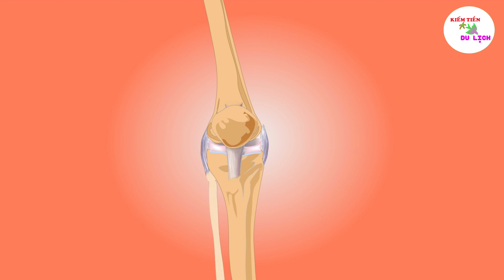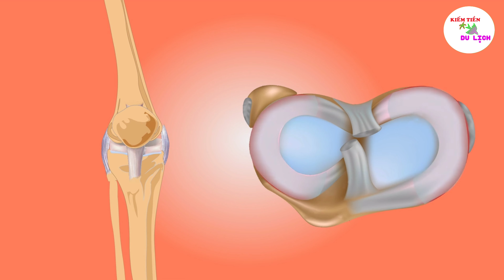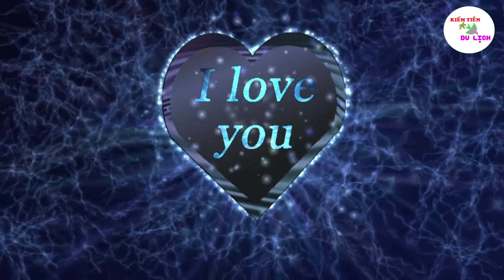Kỹ năng sống । Quà tặng CUỘC SỐNG 2021 । Hành trình và Đích đến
Kỹ năng sống là điều cần thiết, cấp bách, quan trọng dành cho tất cả mọi người, đặc biệt cho giới trẻ ngày nay. Khi quá nhiều nguồn thông tin tiêu cực, quảng cáo, những chi tiết làm ta mất tập trung vào những điều quan trọng của chính bản thân mình

Quà tặng CUỘC SỐNG 2021 là một từ ngữ không hề xa lạ đối với mọi người. Hôm nay tui cũng có một quà tặng hết sức ý nghĩa dành cho bạn. Khi bạn hiểu ra mấu chốt của vấn đề, chắc chắn bạn sẽ không còn lãng phí những gì mà cuộc sống dành cho bạn

Hành trình, Đích đến là hai việc quan trọng mà bạn phải lưu tâm đến. Có một câu nói rất hay, đường nào cũng về La Mã, vậy bạn quan trọng hành trình hay bạn quan tâm đích đến, có lẽ câu trả lời để bạn tự suy nghĩ sẽ hay hơn. Mọi người đều dành thời gian để quan tâm đến Đích, nhưng có lẽ í tai hưởng thụ Hành Trình

kỹnăngsống kỹnăngsốngvui đặtmụctiêu cảmgiácchánnảncôngviệc ướcmơ mụctiêu cảmgiácchánnảnmọithứ chánviệc kỹnăngsốngchobé côngviệclàmthêmtạinhà côngviệconline côngviệcđầutiên côngviệckiếmtiềntạinhà.buồnchánnảncuộcsống buồnchánnênlàmgì buồnchánđời buồnchánquá buồnchánmệtmỏi buồnchánnghegì đạtmụctiêukép thiềnđạtmụctiêu cáchđạtmụctiêu Kỹnăngsống kỹnăngsốngvui hạnhphúccuốicùng hạnhphúctrongtầmtay hạnhphúcnhỏcủaanh đíchđếncuốicùng đíchđếnlàvinhquang đíchđếncủacuộcđời mụcđíchsốngcủamộtchúchó mụcđíchsống mụcđíchcuộcsống mụcđíchcủacuộcsốnglàgì tíchcựcmỗingày tíchcựcvàtiêucực tíchcựclàgì ngườivượtnghịchcảnh vượtquanghịchcảnh ướcmơbay ướcmơbayxa hànhtrình đíchđến#